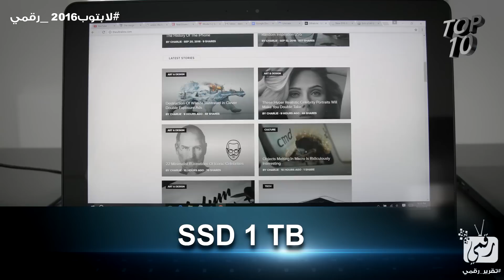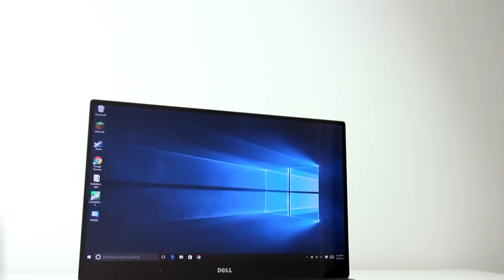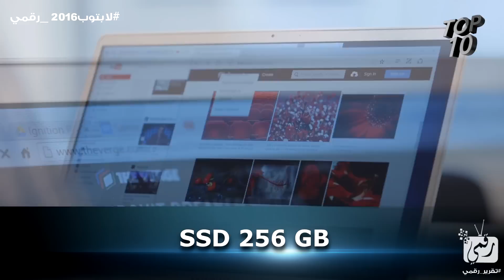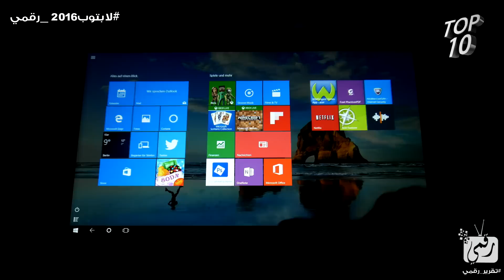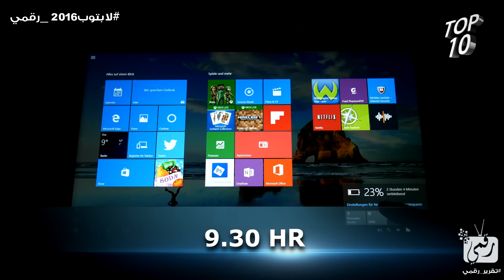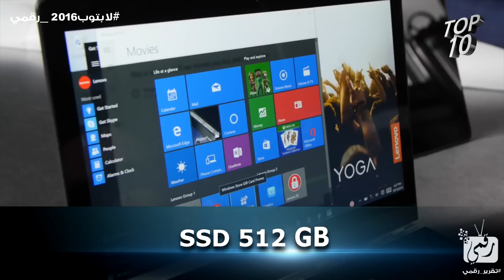افضل اجهزة لاب توب 2016 مع الاسعار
افضل اجهزة لاب توب 2016 واستعراض لمميزات ومواصفات افضل اجهزة اللاب توب 2016. سعر لاب توب واسعار اجهزة افضل لاب توب في العام 2016
اشتر لابتوب Acer Aspire R14 من امازون
اشتر لاب توب Dell Xps 13 Touch من امازون
اشتر اللاب توب Lenovo Yoga 900
اشتري اللابتوب Lenovo ThinkPad X1 Carbon عبر امازون
اشتري لابتوب سامسونج Samsung NP900 عبر امازون
اشتر اللابتوب hp spectre x36